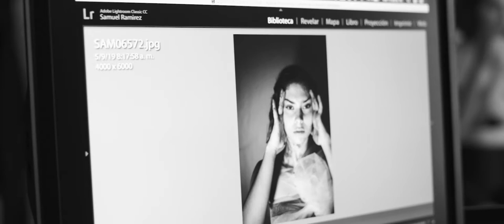Cristian Cruz - Cortometraje: EL Fotógrafo.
Agradecimientos:
Universidad Jorge Tadeo Lozano
Taller II - Grupo IV